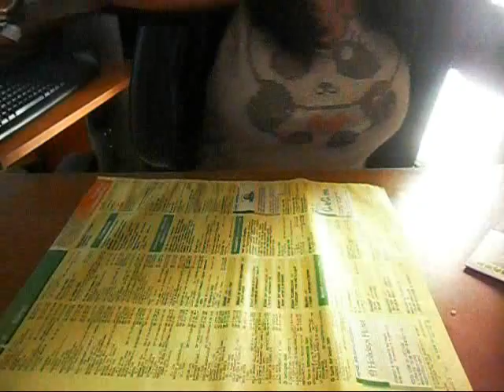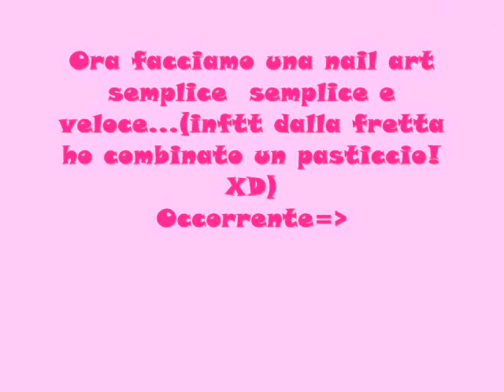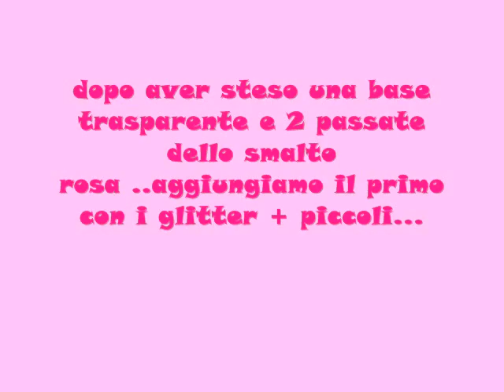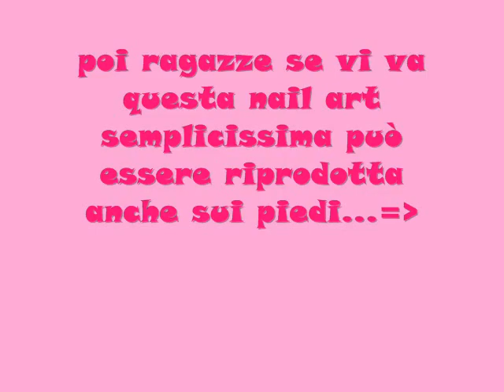How to do Bejeweled shoes + nail art hello kitty - come fare le scarpe gioello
Leggimi^.^:
gli "swarovskini" li ho presi dai cinesi e li ho pagati 2 €..la colla circa 3 €..quindi ragazze con 5 € potete rendere le vostre scarpe uniche oppure comprire i loro difetti! ci vuole tanta pazienza ma alla fine il risultato (a mio parere) è troppo bello!XDfatemi sapere cosa ne pensate e ci avete provato!
p.s. tenete l'audio alto ke la mia (orribile) voce si sente pochissimooo!